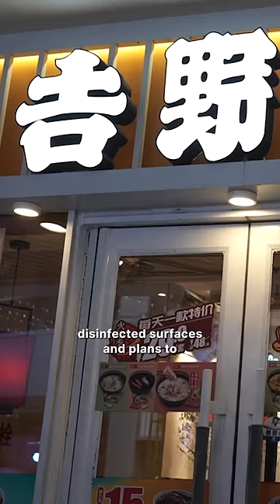Sushi Restaurants Stop Serving Food on Conveyor Belts After Pranks Went Viral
In Japan, restaurants are adopting new measures after videos of pulling unsanitary pranks at eateries went viral.